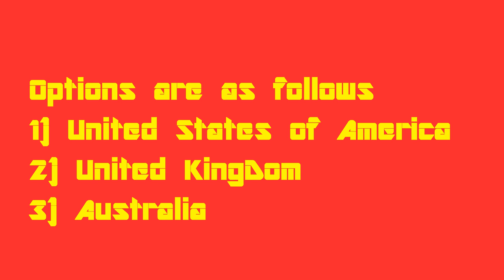Do you know Where is New York ? Lovely city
Do you know NewYork is in Which country